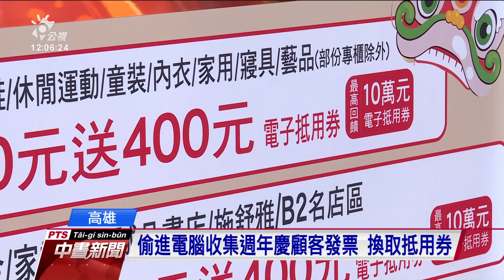知名百貨樓管人員 疑竊用發票兌換抵用券 20210216 公視中晝新聞